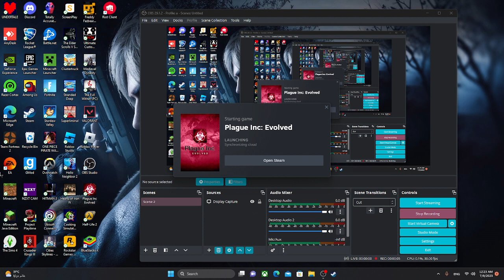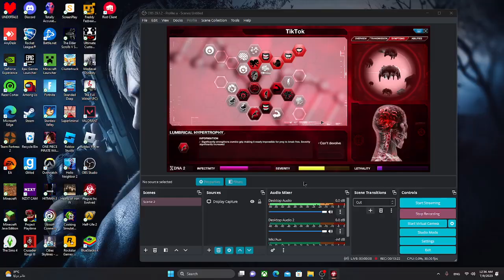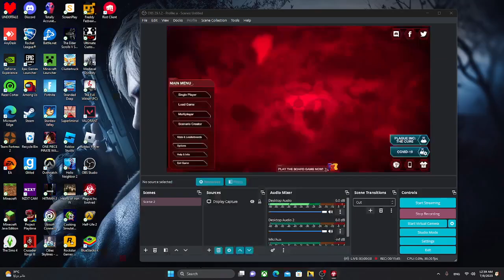PLAGUE INC PART 2 - Is it a person sleepwalking? no..... THATS A FRICKIN ZOMBIE!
Hi Guys its Wheatley from your favorite game : Portal 2!
We tried to destroy the world using ZOMBIES! :P and that went wrong
Anyways each part of Plague inc will take too much.